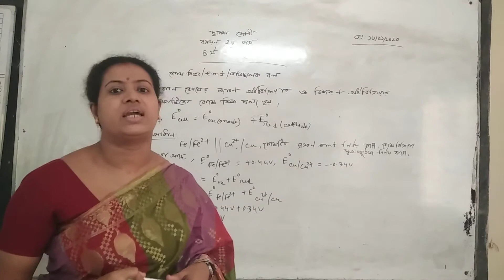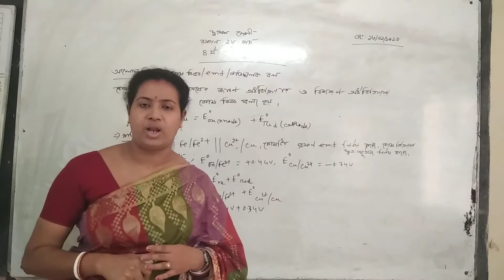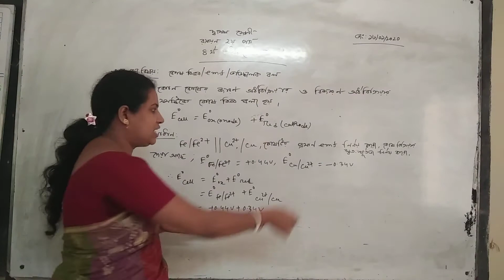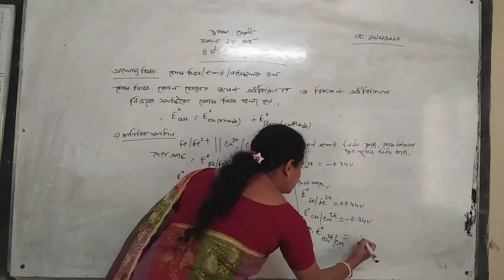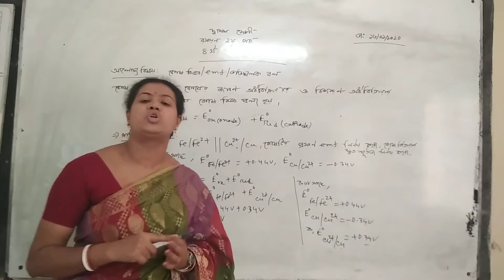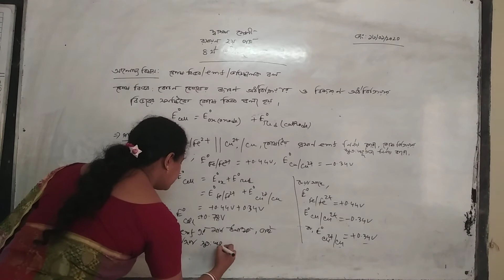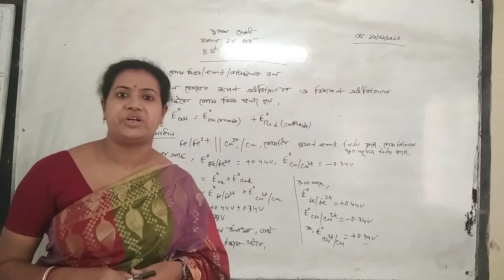দ্বাদশ শ্রেণি,,রসায়ন ২য় পত্র,,৪র্থ অধ্যায়(তড়িৎ রসায়ন)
তড়িচ্চালক বল/কোষ বিভব/emf,, গানিতিক সমাধান